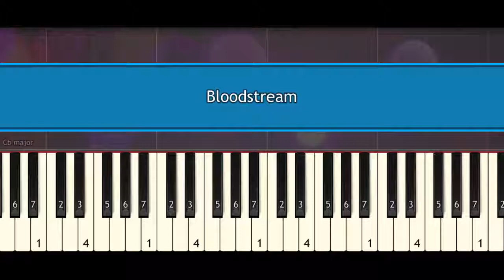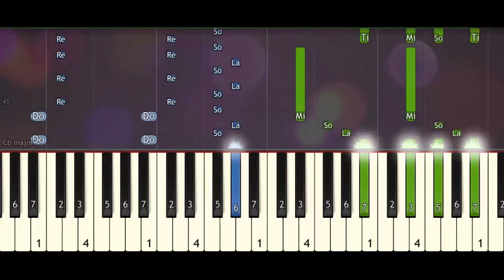Ed Sheeran – Bloodstream – Piano Tutorial (synthesia)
Ed Sheeran – Bloodstream – Piano Tutorial
Ed Sheeran – Bloodstream – Piano